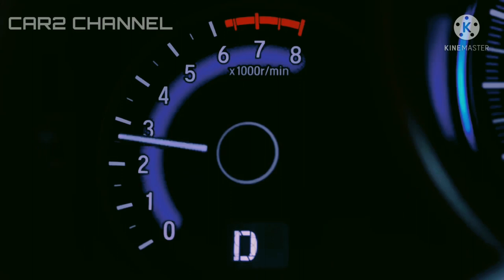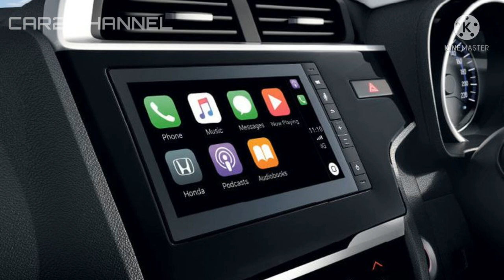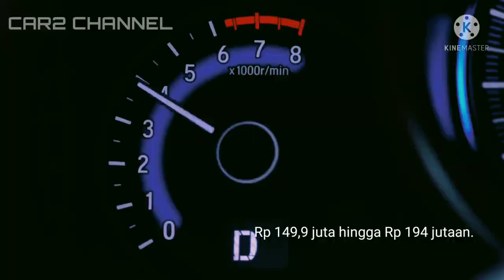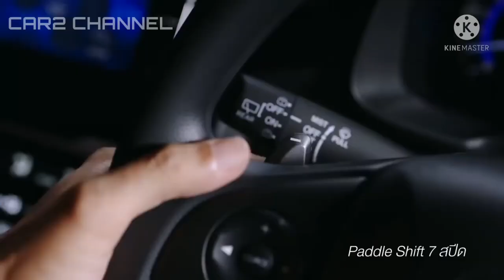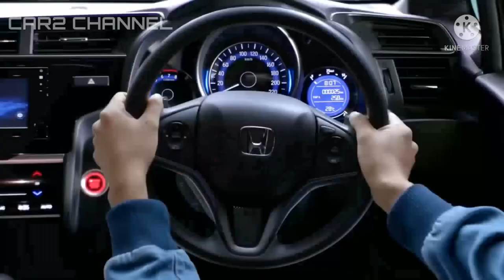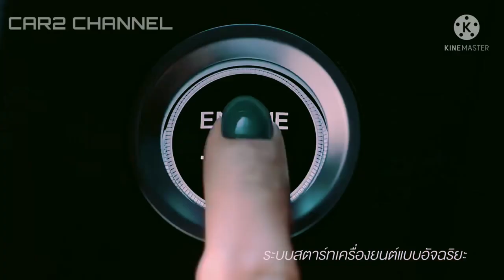Honda India Jazz Facelift ada sanroof